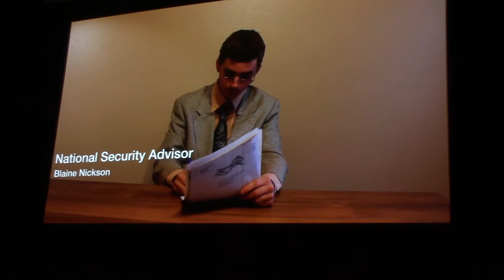GUHSD Film Fest 2020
GUHSD Film Fest 2020 at Santana High School.
Granite hills students partake in the festival.
Filmed and Edited by Ryder Harris